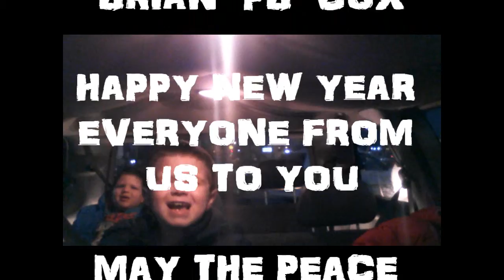All up in yo face, new years special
Its 2014 and we all kinds of happy about it!